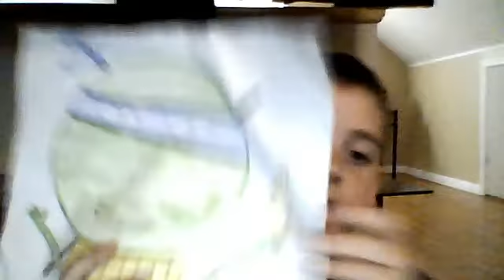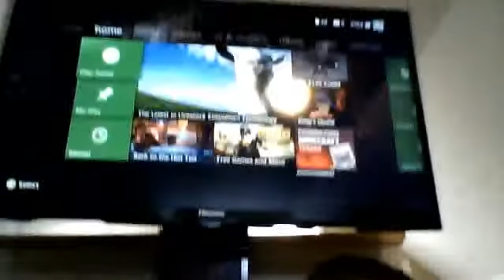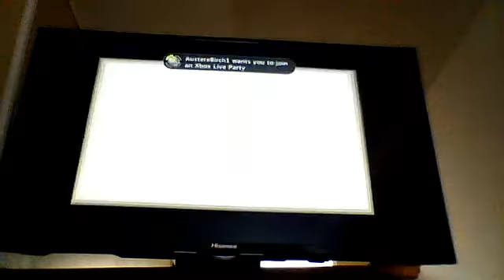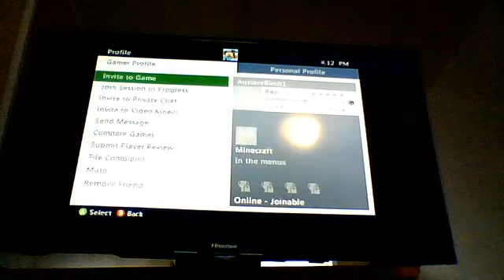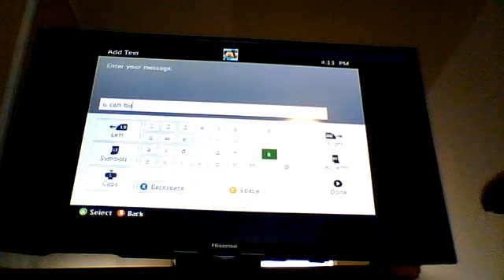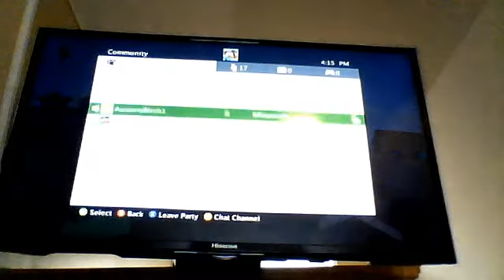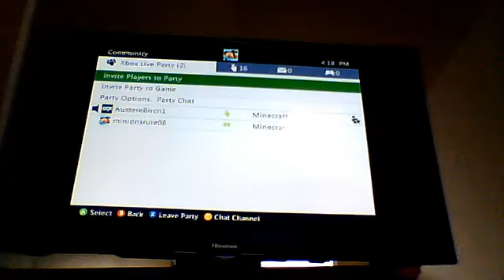video game madess episode 7 MINECRAFT